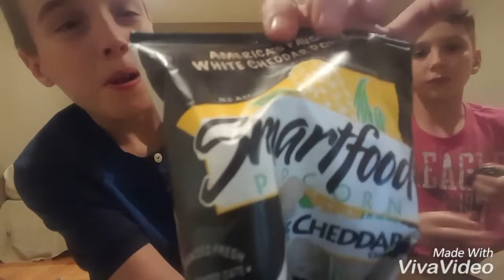Candy taste test (w/trent)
(c_j02 snapchat) (conor.johnson02 instagram) (AlliSeeIsGold247 twitter)

(trentcottom snapchat) (turnt.trent_ instagram)